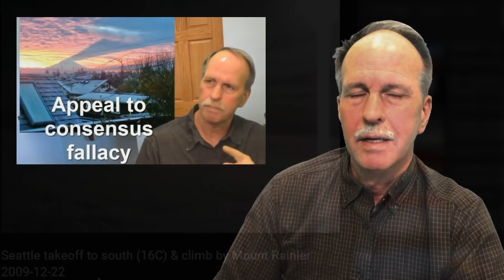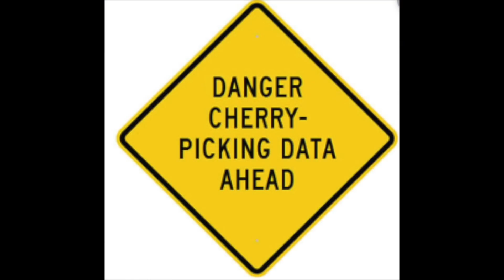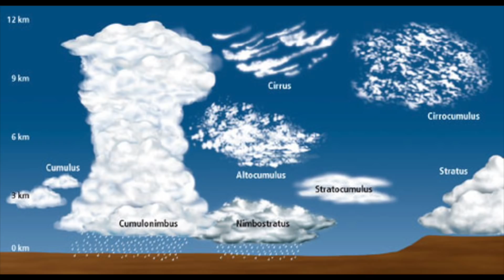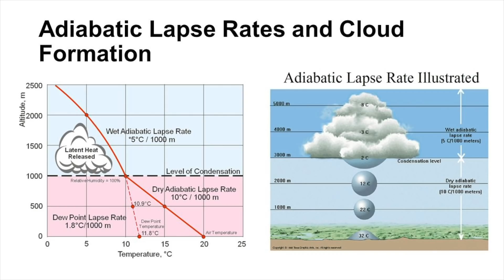p-Brane Challenges Bob AGAIN | Epic Fail AGAIN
Despite being gutted on Perspective last week, p Brane comes back for more with another epic fail.  Flat Derp is the Pet Rock of YouTube and here we see a demonstration of why.

Much thanks to Phuket Word and Sleeping Warrior for praising the original video, thus demonstrating how little you actually understand about perspective. And thanks to the Flat Derp Community for just being yourselves.